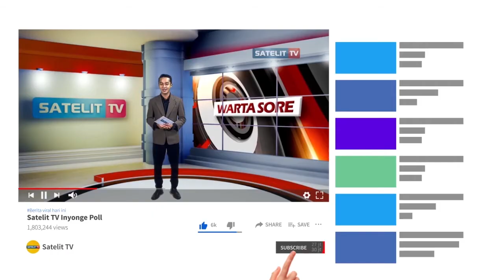VARIASI MOBIL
BANYAK ORANG KETIKA MEMBELI MOBIL BARU MASIH KURANG PUAS DENGAN VASILITAS BAWAAN MOBIL SEPERTI AUDIO  DAN ASOSERIS LAINYA. MAKA MEREKA RELA UNTUK MENGELUARKAN KOCEK YANG CUKUP BANYAK DEMI KENYAMANAN DAN KEAMANAN DALAM BERKENDARA.